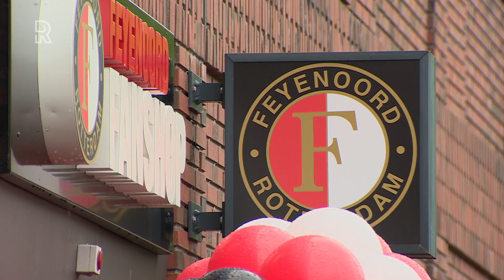Plannen commercieel directeur Feyenoord en tenniscoach Raemon Sluiter in Rijnmond Sport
Ondanks dat de sportwereld volledig stil ligt, houden wij je op de hoogte van het laatste sportnieuws uit de regio. Natuurlijk via deze website, maar ook iedere maandag en vrijdag op TV Rijnmond.In deze aflevering zien we het eerste publieke optreden van Joris van Dijk, de nieuwe commercieel directeur van Feyenoord. Hij is sinds 1 juli in dienst en opende afgelopen week een nieuwe Feyenoord fanshop bij het Maasstad Ziekenhuis.[article:197237:Feyenoord gebruikt oefenduel met Sparta als test: tienduizend bezoekers welkom] Van Dijk vertelt over de plannen die de directie heeft om testen in De Kuip uit te voeren tijdens de oefenduels van Feyenoord met Sparta en FC Twente.Ook legt hij uit waarom Feyenoord in zijn ogen interessant is voor mogelijke buitenlandse investeerders en heeft hij mooi nieuws over het goedverkopende uitshirt van de Rotterdammers. Tot slot spreken we uitgebreid met Raemon Sluiter. De Rotterdamse tenniscoach wilde een demonstratietoernooi in Berlijn gebruiken om te kijken of hij in de nabije toekomst de trainer van de Duitse tennisster Julia Görges zou worden. Maar na anderhalve set kon door dat plan een dikke streep. [article:197312:Raemon Sluiter: &apos;Verdere samenwerking met Görges door blessure nog onzeker&apos;] Bekijk boven dit bericht de volledige uitzending van Rijnmond Sport.